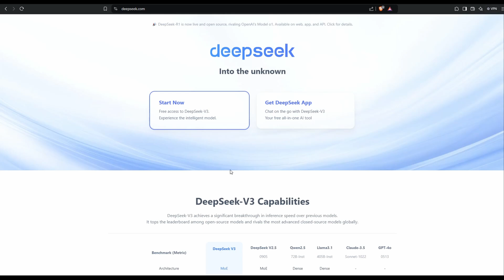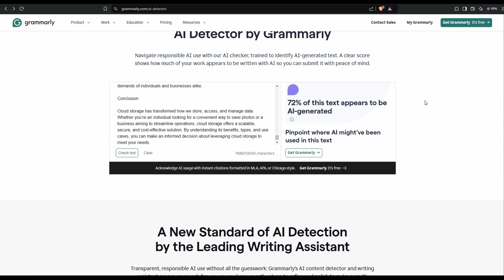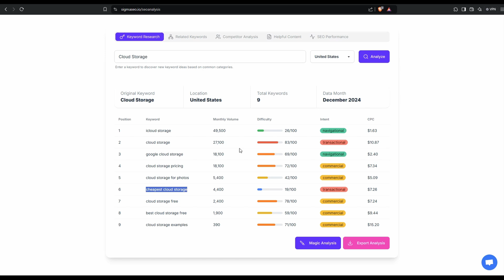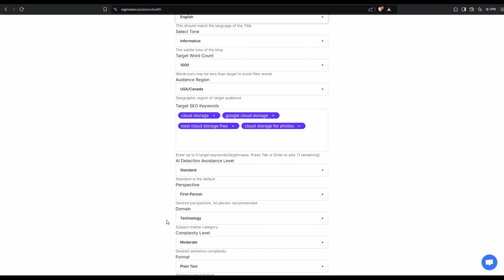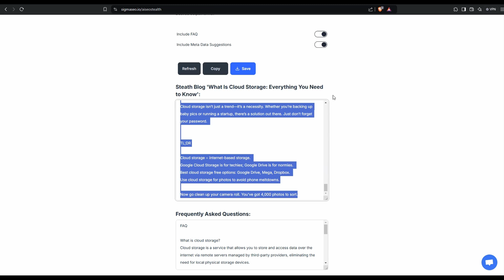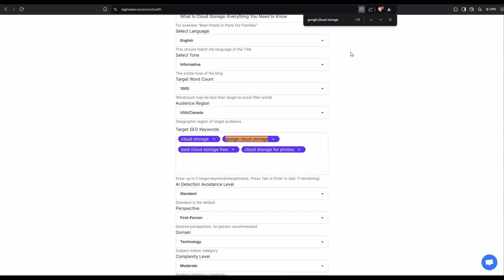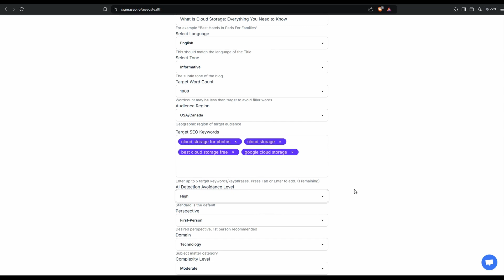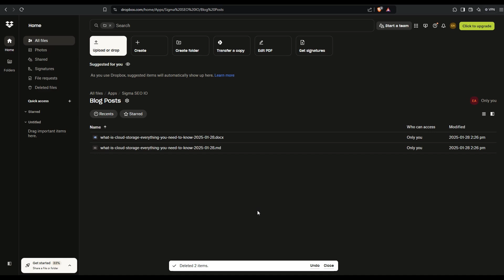AI SEO Content ➡️ DEEPSEEK R1 vs ChatGPT (Guess The Winner 🥇)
Want to stay ahead of Google's AI detection game?

The DEEPSEEK R1 is here to help! In this video, we'll explore the cutting-edge features of this innovative tool and how it can help you outsmart Google's AI detection. From cleverly crafted content to sophisticated algorithmic evasion, we'll dive into the world of AI-powered SEO and uncover the secrets to dominating search engine rankings.

Whether you're a seasoned SEO expert or just starting out, this video is a must-watch for anyone looking to stay one step ahead of the competition. So, what are you waiting for?

Click play and discover the power of DEEPSEEK R1 for yourself!